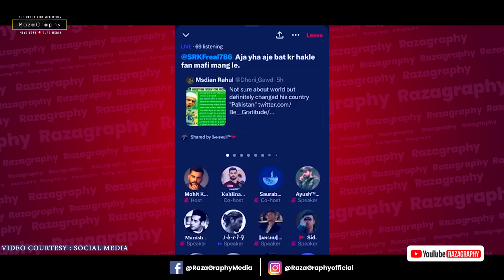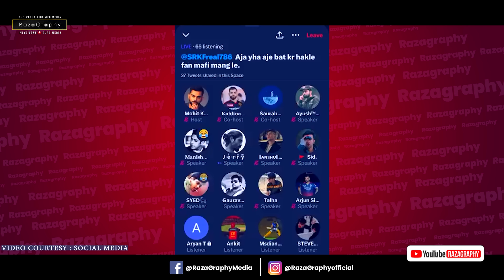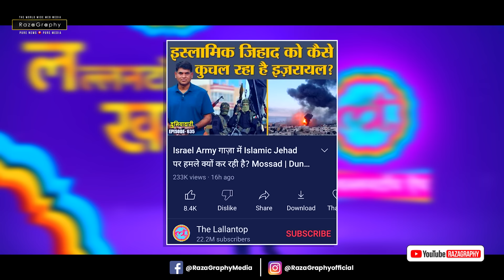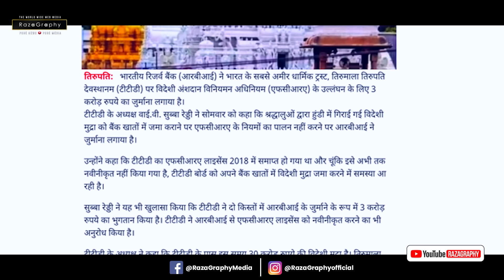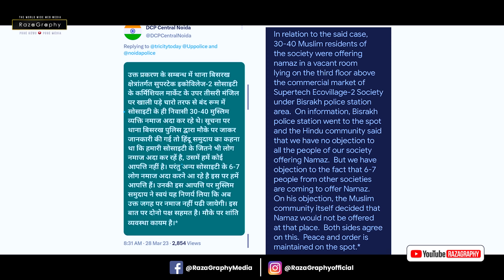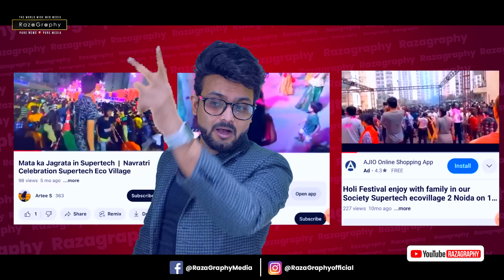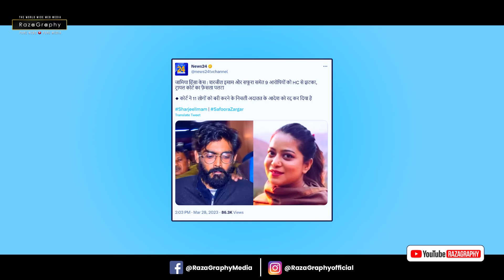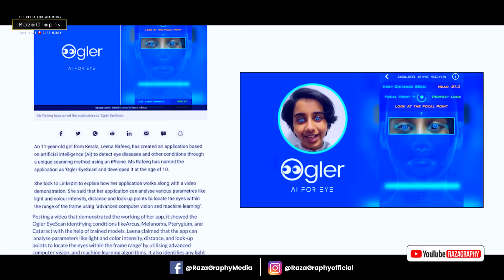फ़क़ीर निकला सबसे बड़ा अमीर😱भारत में मुसलमानो को मारने-परेशान करने का पुरा षड्यंत्र खेल💔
be infringing.